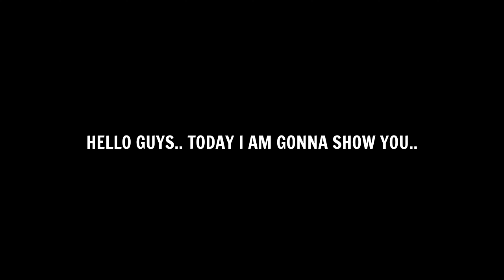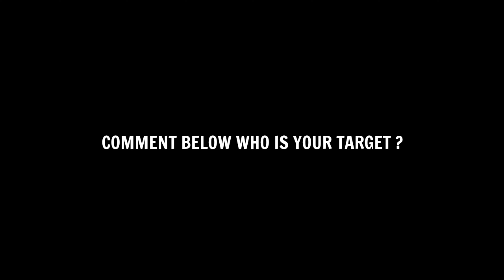Upcoming Monday European Clubs Attackers Pack In eFootball 2025 Mobile | Next Epic Pack In eFootball